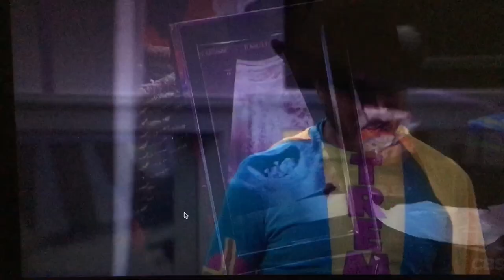Whistle-Nut Finds Out He's Going to Be a Dad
Whistle-Nut finds out he's going to be a Dad in a extreme-a-tard